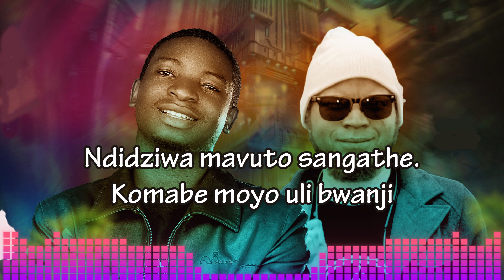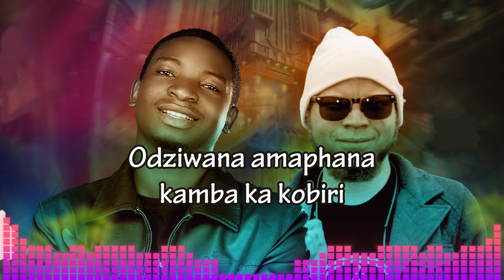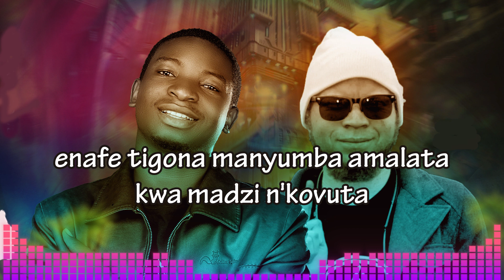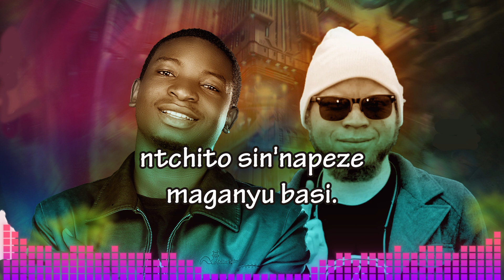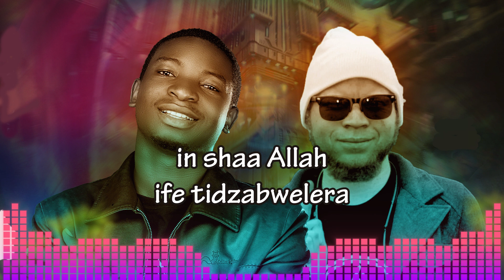Tidzabwelera - Muhammad Ali x Aqeel Masinja (Official Audio)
This song is like a complaint from a young man who travelled to a foreign country in search for employment, and things aren't going in his favor. However, he has hope that one day God will help him see better days and go back home  happy man.